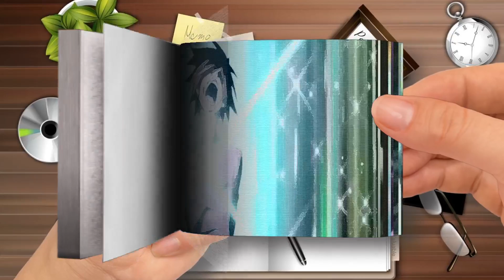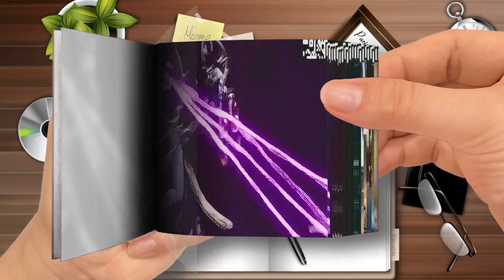【Flip Book】 Top 10 Romance Anime With A Badass Main Character-Part 1